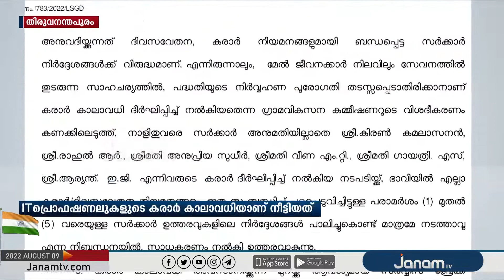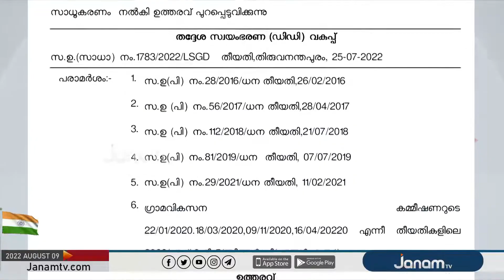കരാർ നിയമനങ്ങളുടെ കാലാവധി നീട്ടി നൽകുന്നത് തുടർന്ന് സംസ്ഥാനസർക്കാർ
NEWS ANCHOR : SARA MARIAM ROY